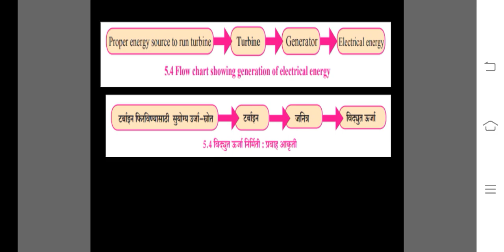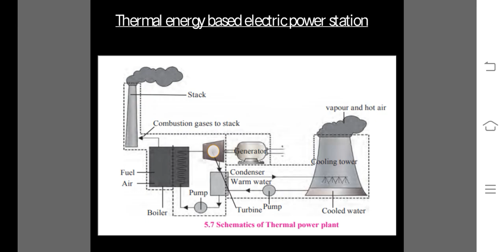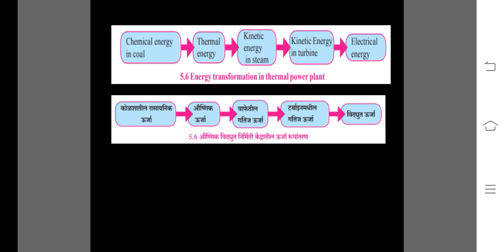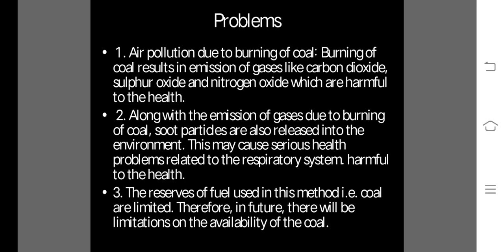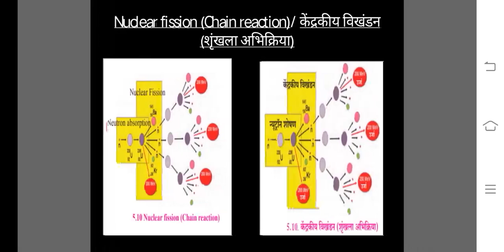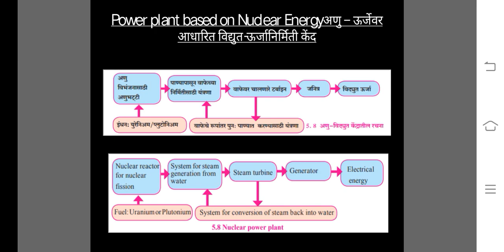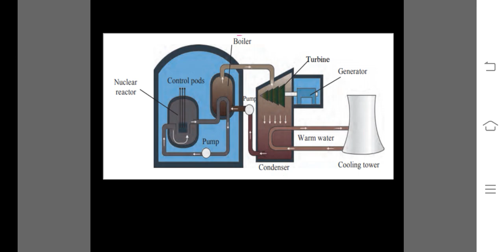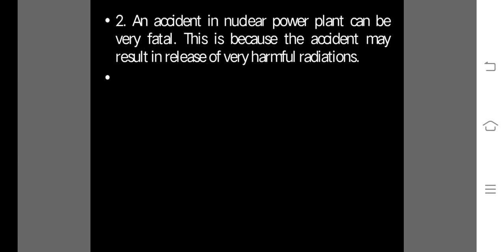Science and technology part 2Chap. 5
Std 10 th SSC.   by Mrs.Gore T.P.